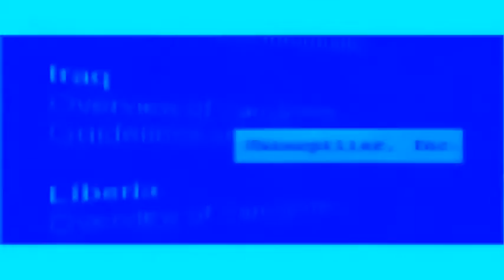Killing Joke on fire Chop chop-Birds of a feather-Exit live 1982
Just cos we love Killing Joke,audio upped a bit 4 you,Enjoy